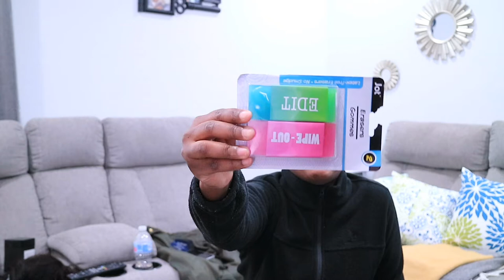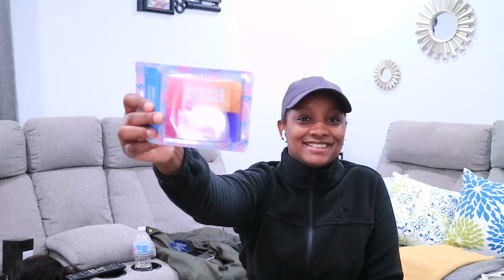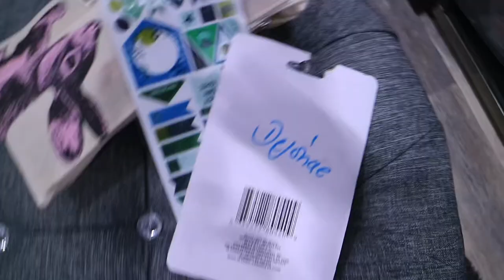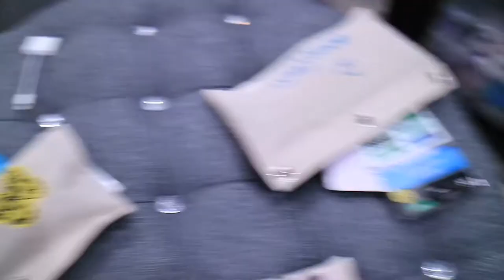SHE HAS A LOT TO SAY... ORGANIZING | All Things Jadene 🇯🇲